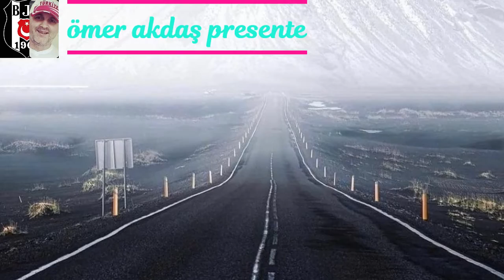ÖMER AKDAŞ PRESENTE ▶️🎶 ▶️🎶 Don Omar Danza Kuduro NEW VİDEO